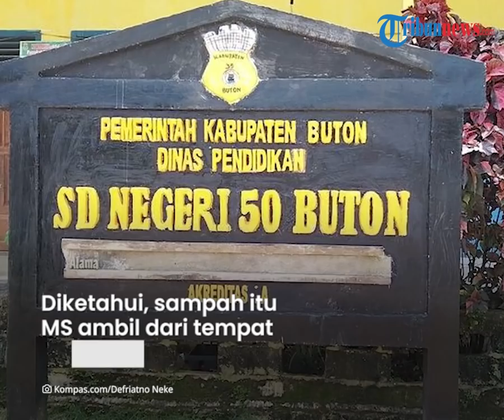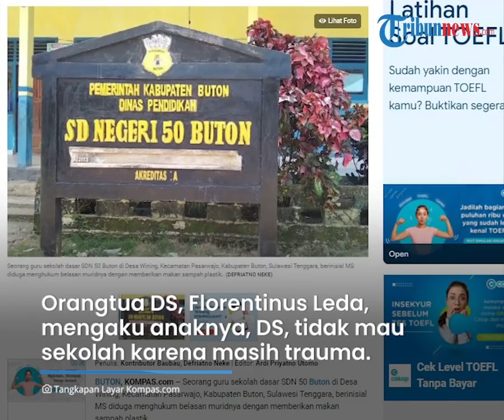Oknum Guru SD di Buton Disebut Hukum 16 Siswa Makan Sampah Plastik, Banyak yang Trauma & Takut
TRIBUN-VIDEO.COM - Oknum guru sekolah dasar (SD) berinisial MS menghukum 16 siswa dengan menyuruh makan sampah plastik menghebohkan warga Kabupaten Buton, Sulawesi Tenggara.

Akibatnya, para siswa yang menjadi korban mengaku trauma, takut dan tak mau pergi ke sekolah.

Dikutip dari Kompas.com, peristiwa ini terjadi di sekolah SDN 50 Buton, Jumat (21/01/2022), saat itu guru MS sedang mengajar di kelas 4.